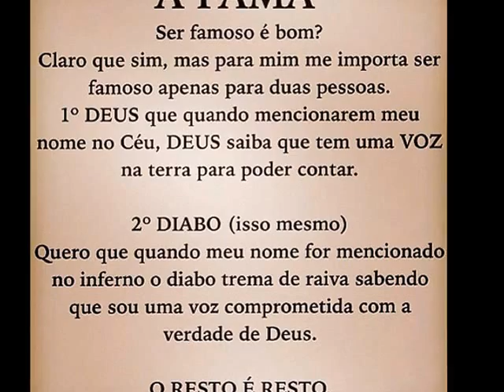MUSICA NAO SOFRA MAIS VEM PARA JESUS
ENSAIO DA MUSICA NAO SOFRA MAIS LETRA DE RANIERI DO ESPIRITO SANTO
A PRESENTO MINHA FILHA TAMIRES